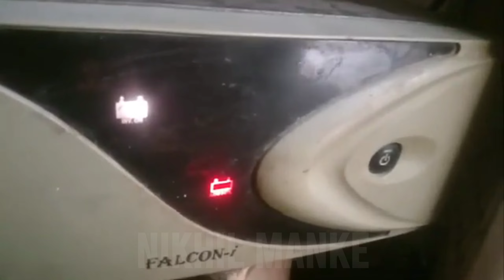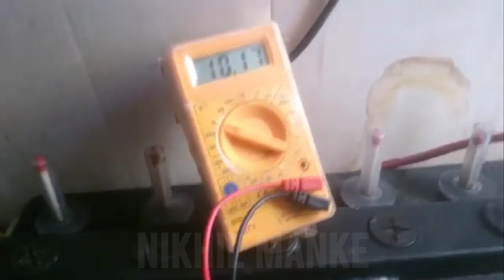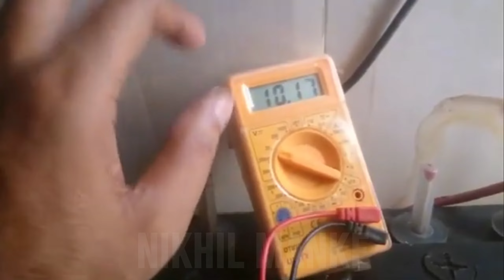क्या आपका इनवर्टर बैटरी को चार्ज नहीं कर रहा? | Is Your Inverter Not Charging The Battery? | Hindi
- Watch Video IMTT1500 Battery Full Review

Get Price & Buy
- Luminous Zelio+1100
- IMTT1500 150AH Inverter Battery

How do I know if my inverter battery is charging?
How do you charge a dead inverter battery?
Why is my battery not recharging?
What should I do if my Luminous inverter is not charging?

- Cheap Inverter or Battery Setup